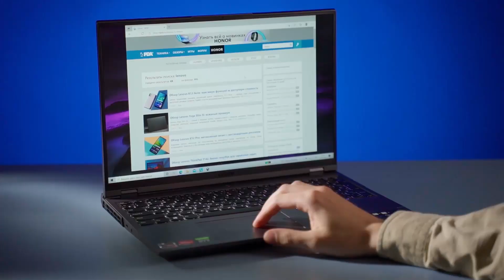Главное про Lenovo Legion 5 Pro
К нам на тестирование попал Lenovo Legion 5 Pro — игровой ноутбук с бескомпромиссными характеристиками. Лэптоп получил процессор AMD Ryzen 7 5800H, видеокарту GeForce RTX 3070, 32 ГБ ОЗУ и SSD-накопитель от Samsung на 1 ТБ. Новинка, помимо приличного железа, предлагает пару фишек, которые могут заинтересовать даже искушённых игроков.